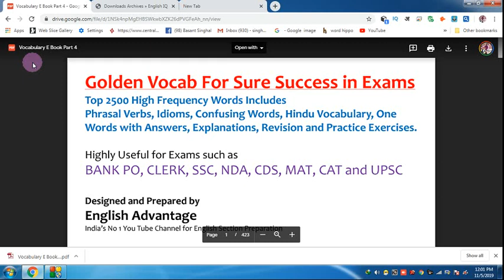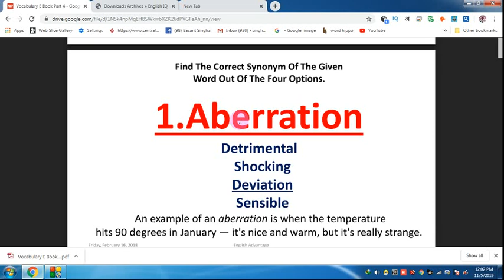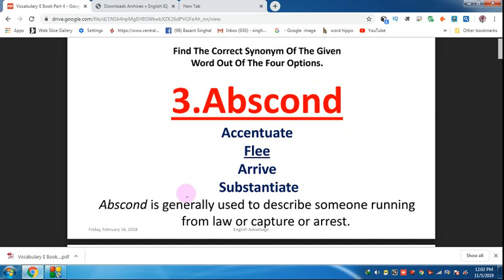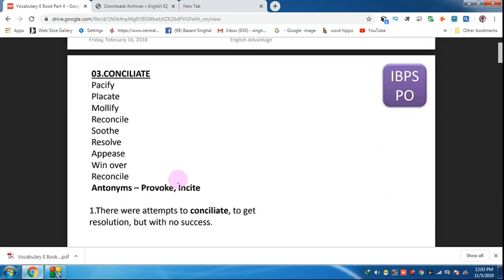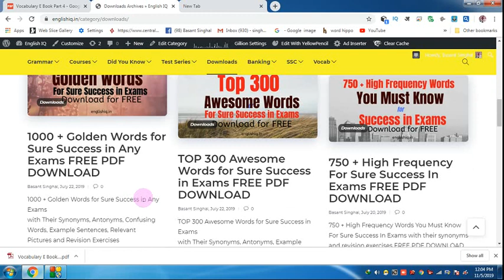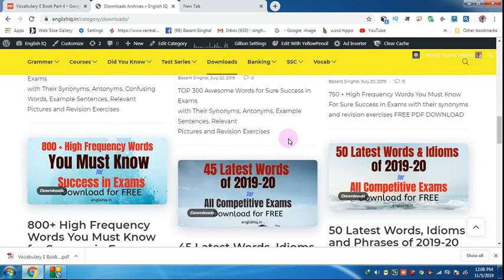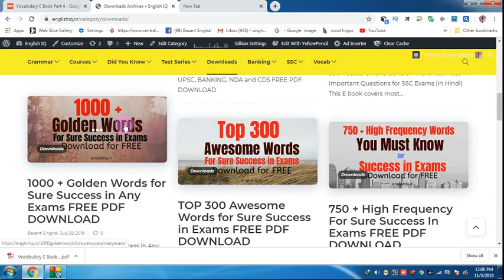MASTER 2500 HIGH FREQUENCY WORDS EASILY AND SMARTLY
Hi Friends,